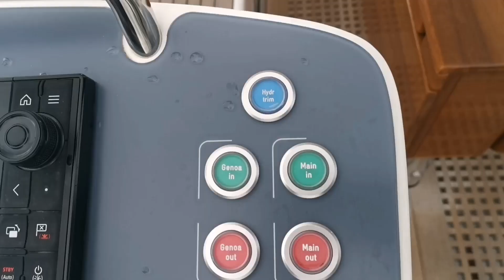Hallberg-Rassy 50 test in Sweden 2021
Minbaad.dk tested the very luksury cruiser in october 2021, with tall carbon mast from Seldén and Elvstrøm Sails. Topspeed downwind was 12,6 knots